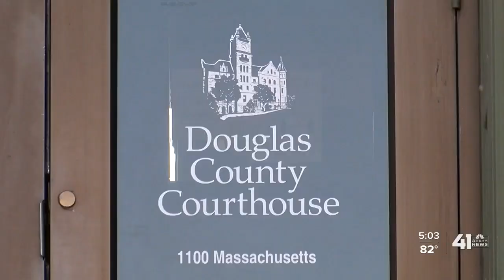Advance voting begins in Kansas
Voters in Douglas County, Kansas, took the opportunity Wednesday to send a message.